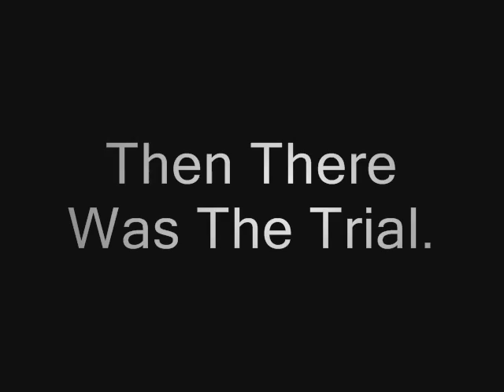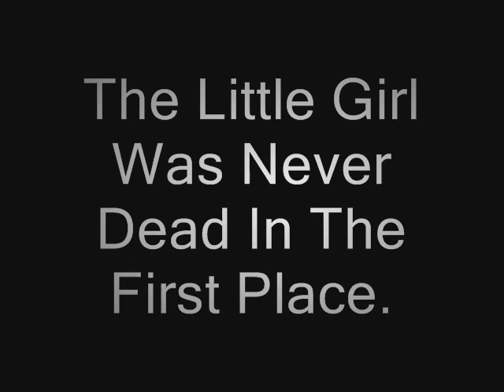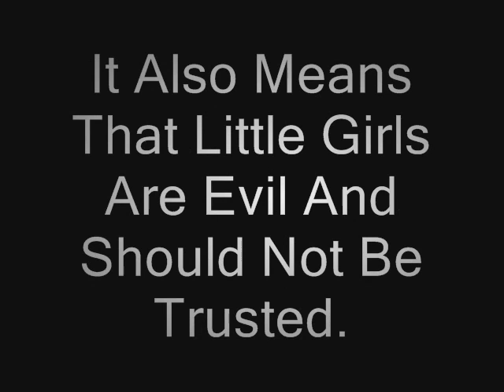Death Penalty Practice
This was yet another social studies project. Enjoy! :D